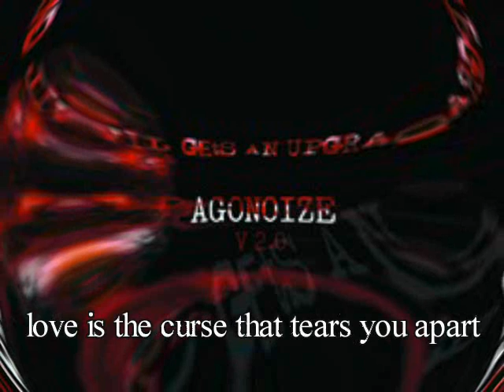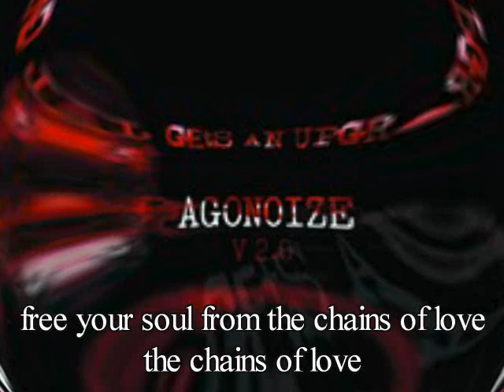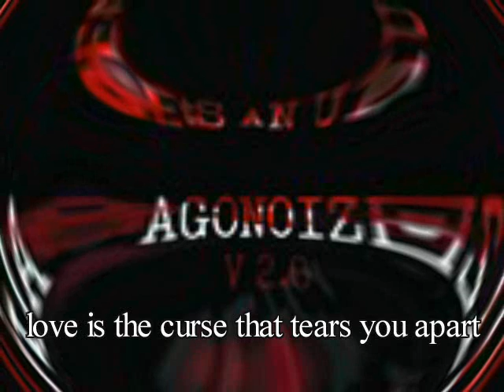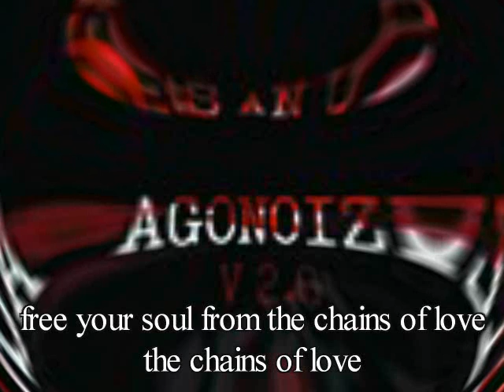Agonoize - Chains of love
Album : Evil gets an upgrade

Chains of love lyric :

I am pain...

love means nothing
love means hate

love seems to separate your dreams from your fate

love is the enemy that drives you insane

love is dead

love is sick
love is dark

love is the curse that tears you apart

love is sin
love is cold

love is the reason when your soul is sold

I am pain...

free your soul from the chains of love the chains of love

I don't believe in love

  Agonoize - Chains of Love (Übersetzung)

(Ich bin Schmerz)

Liebe bedeutet nichts
Liebe bedeuted Hass
Liebe scheint deine Träume von deinem Schicksal zu trennen

Liebe ist Hass
Liebe ist Schmerz
Liebe ist der Feind, der dich verrückt macht

Liebe ist tot

Liebe ist krank
Liebe ist dunkel
Liebe ist der Fluch, der dich zum Scheitern bringt

Liebe ist Sünde
Liebe ist kalt
Liebe ist der Grund, wenn deine Seele verkauft wird

(Ich bin Schmerz)

Befreie deinen Geist
Befreie deine Seele von den Fesseln der Liebe
Befreie deinen Geist

Ich glaube nicht
Ich glaube nicht an Liebe
Ich glaube nicht